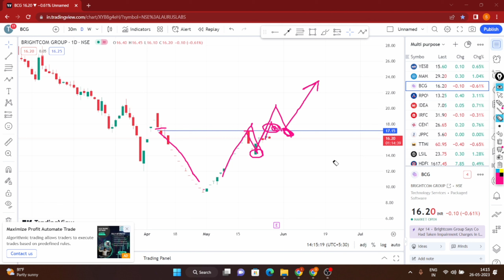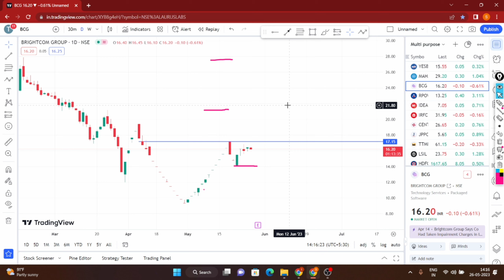Brightcom Group Latest News | BCG Share Latest News | Brightcom Share Upcoming targets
Topics covered
brightcom group